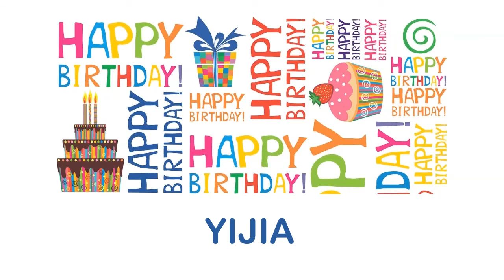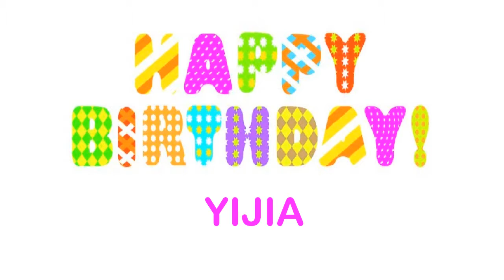Yijia wishes Mensajes